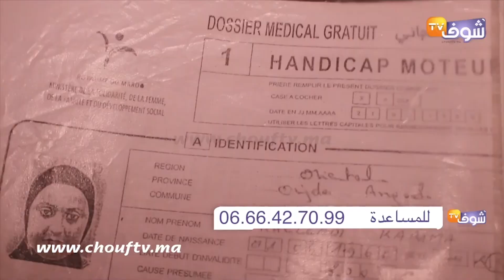من مُسيرة أعمال إلى مقعدة..تزوجت بالفاتحة وهاشنو وقع ليا منين نصب عليا راجلي وهرب بوجدة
زوجة من وجدة تناشد المحسنين والمسؤولين من أجل مساعدتها على العلاج بعدما أصيبت بمرض نادر نتيجة مشاكل أسرية مع زوجها الذي تركها بعدما اهمته بالنصب و الاحتيال